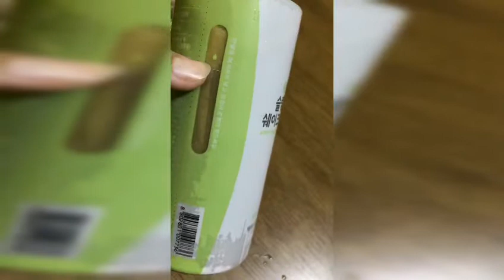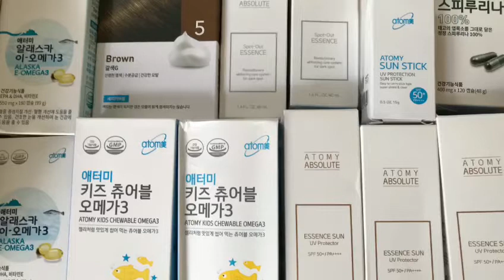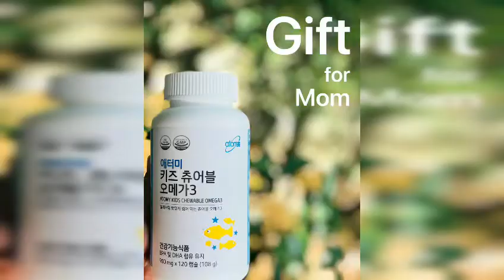โปรตีน Atomy Slim Body สร้างกล้ามเนื้อ เล่นฟิตเนส ซ่อมแซมส่วนที่สึกเหรอ ของร่างกาย อยากสวยต้องทาน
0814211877 โปรตีน Atomy Slim Body สร้างกล้ามเนื้อ เล่นฟิตเนส ซ่อมแซมส่วนที่สึกเหรอ ของร่างกาย อยากสวยต้องทาน